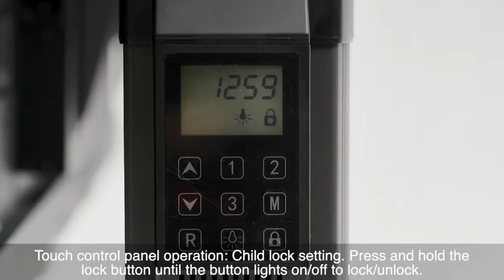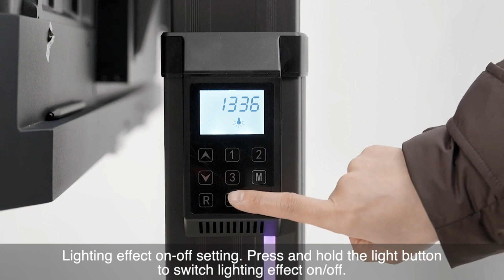T100 Installation video -New Music